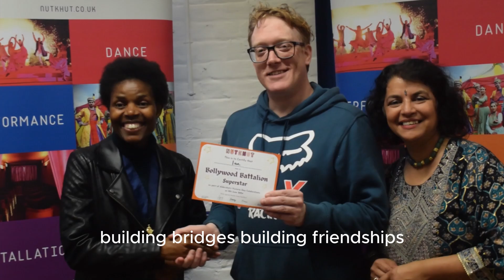"Samosa Shimmy Showtime: An Evening of Thanks from the Mayor of Rushmoor!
The Mayor of Rushmoor Cllr. Makunura visited with Reverened Coleen, to honour Nutkhut's Bollywood Battalion participants and local residents with certificates and awards. The event celebrated community spirit, cultural contributions, and recognised individuals' dedication, enhancing local pride and fostering a sense of unity and accomplishment among residents.

We ate Samosas, we shimmied the night away, all in the spirit of showtime - our way of working has always been to make the process as enjoyable as the product and a successful project is best measured by the post show party - friendships and memories are made - a brilliant  opportunity to reflect on what we did and to simply say thank you.

"Groups like yourself are absolutely key to the success of the community"
Mayor of Rushmoor - Cllr. Makunura

The Mayor is the first citizen and the King's representative in the Borough.
The office of Mayor dates back as far as AD 451.